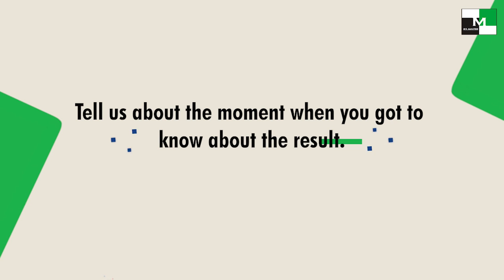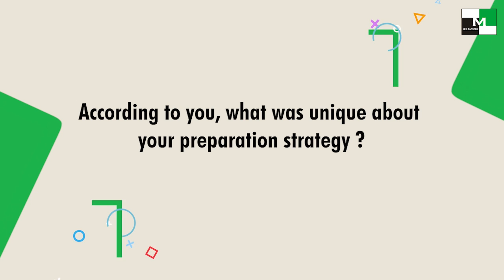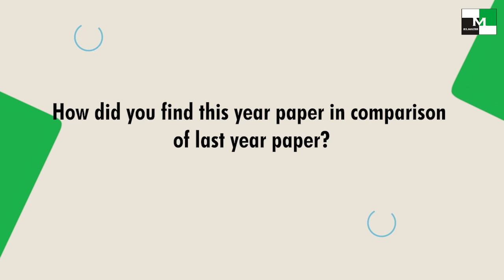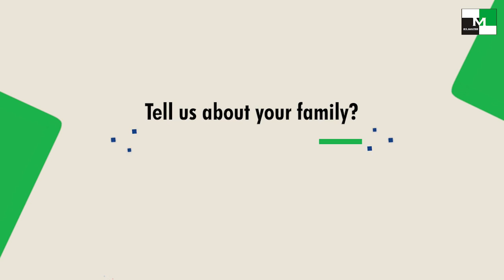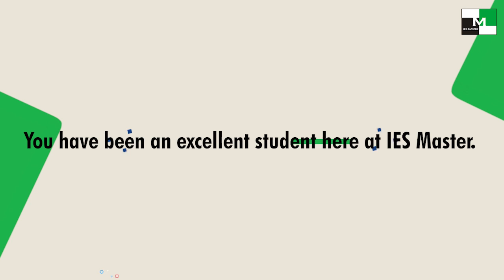ESE 2022 Topper | Rohan Sinha | AIR-8 (CE) | IES Master Student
Congratulations!! ESE 2022 Topper Rohan Sinha for securing AIR-8 in Civil Engineering (CE) Branch.
Rohan Sinha is a two year classroom student of IES Master and he share his journey of preparation with us to give an inspiration that how a focused approach towards examination can be a game changer for an aspirant.